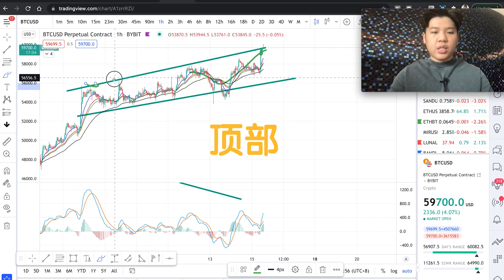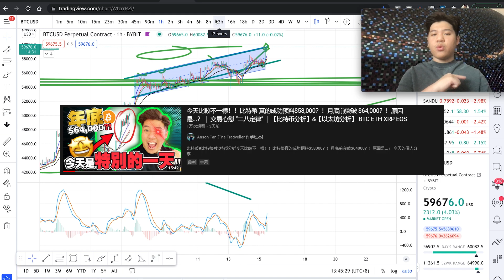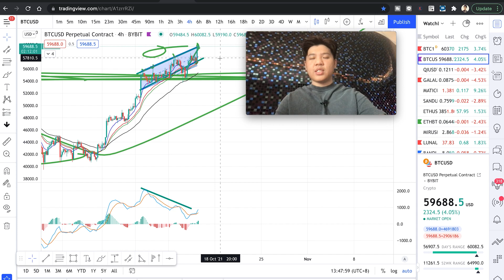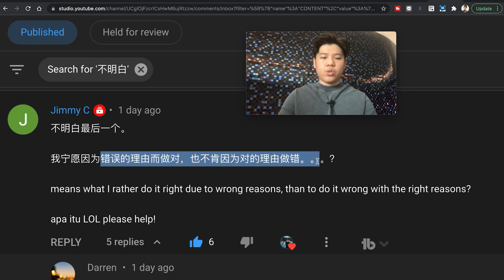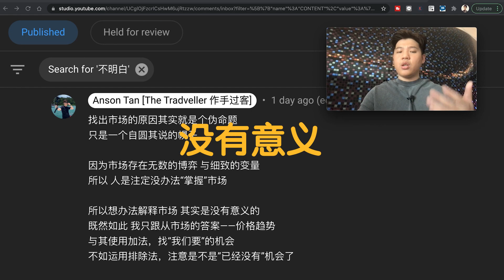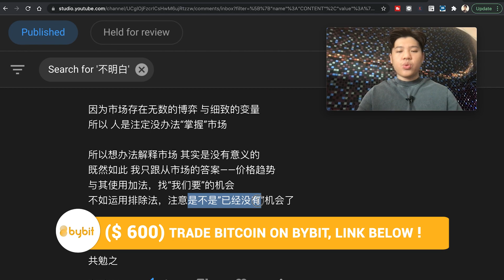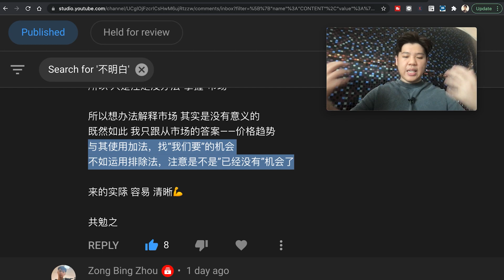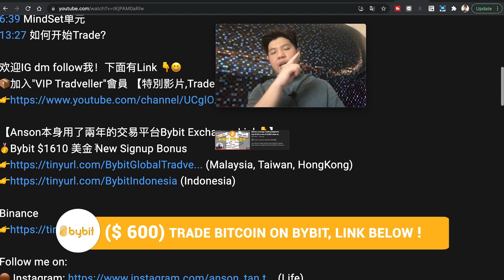【BITCOIN URGENT !!】比特幣破$59,000了 牛市確認？！這個月會破All time High $65,000？！| 善用排除法「注意會撞你的車就好」｜【比特幣分析】 BTC ETH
不好意思🙏🙏，由於網線問題 上傳不了15/10（星期五）的「日更影片」的素材
現在補放🙏🙏不好意思大家

【BITCOIN URGENT !!】比特幣破$59,000了 牛市確認？！這個月會破All time High $65,000？！|【比特幣分析】 BTC ETH

今天的個人分享；交易心態的主題是：善用排除法「注意會撞你的車就好」？？
我之前有分享過一段話：“我寧愿因爲錯誤的理由而做對，也不肯因爲對的理由做錯。。。？”這段話我要表達的意思就是，想要找出市場的原因其實就是個僞命題了。。。

⏰Timestamp時間線⏰

0:00 前提重点？
0:38 BTC 分析 (消息)
3:11 BTC 分析 (須注意的地方 #1)
4:08 BTC 分析 (須注意的地方 #2)
4:47 ETH 分析 (消息)
5:54 MindSet單元
10:29 MindSet單元 (總結)
11:58 如何开始Trade？

欢迎IG dm follow我！下面有Link 👇😆
📦加入"VIP Tradveller"會員 【特別影片,Trade Call & Discord】:

【Anson本身用了兩年的交易平台Bybit Exchange Link👇】
🥇Bybit $1610 美金 New Signup Bonus